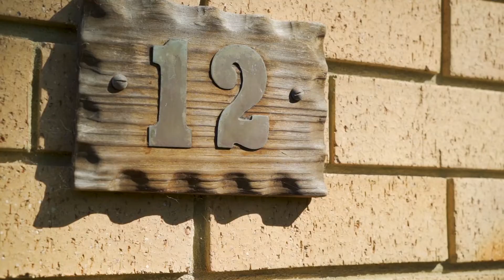12 Park Road, Garden Suburb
With all the foundation and building work complete, this versatile home is patiently waiting for someone to finish the masterpiece. Boasting a brand new roof, new wiring and new drainage, all the hard work is done and the project now presents an outstanding opportunity for new buyers to take control over the fixtures and finishes and create a truly beautiful home to their personal taste. Internal flexibility is high on the features list, with up to five bedrooms and three living spaces providing plenty of space for families, plus there is potential to include a granny flat for a lucrative income stream. On a corner block with dual access via Park Road or Whalan Street, this unique offering will appeal to those keen on adding the final cosmetic touches.